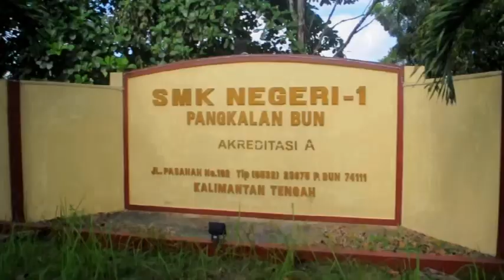BANJIR DESA KINA - JEMUAT - PUTUSNYA JEMBATAN DESA KAHINGAI & KUDANGAN KAB. LAMANDAU 08/09/2020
INFORMASI DARI FACEBOOK DAN KIRIMAN WHATSAPP KAWAN FACEBOOK  @Vayeyi HARI INI, YAITU KABAR BANJIR TERBARU DESA KINA - JEMUAT & PUTUSNYA JEMBATAN DESA KAHINGAI SERTA INFO TERKINI BANJIR YG MULAI MASUK KE DESA KUDANGAN KABUPATEN LAMANDAU 08/09/2020.